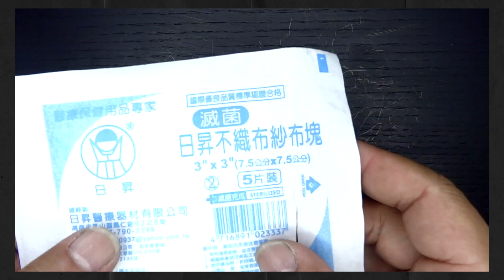Greenland kayak 模型蒙皮示範